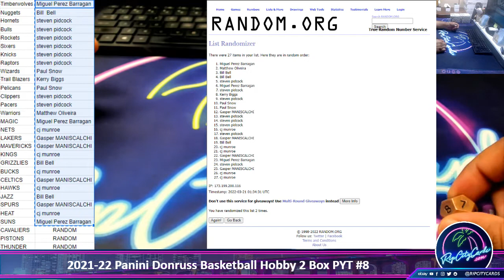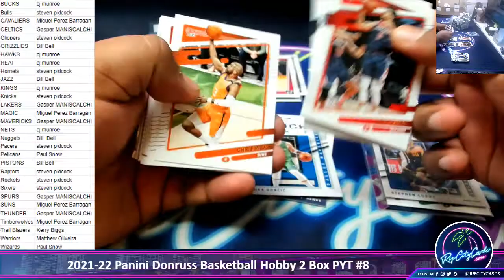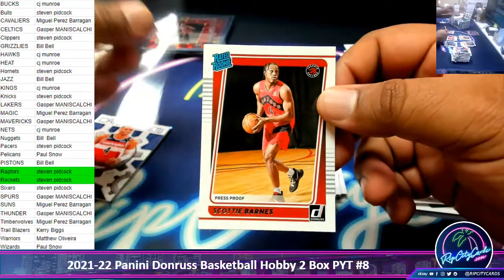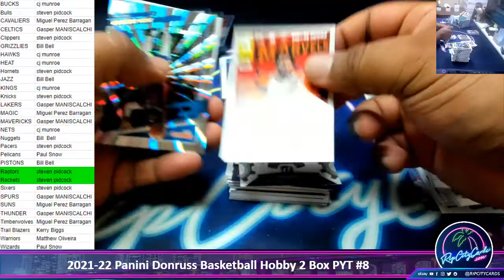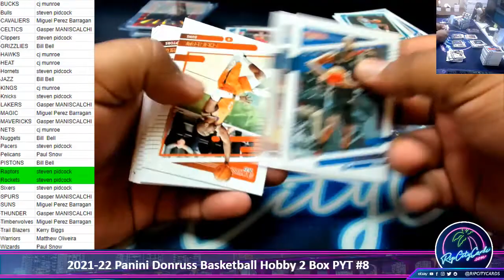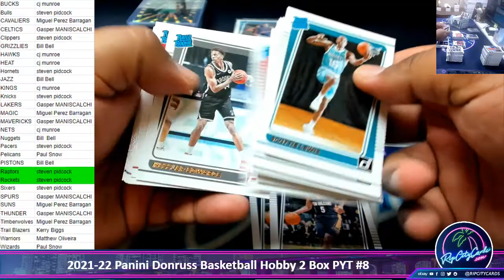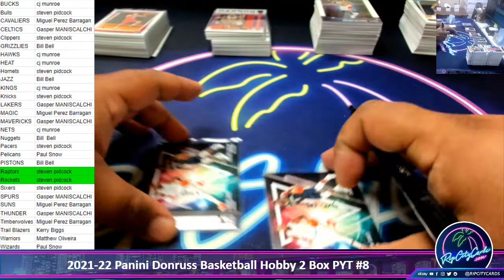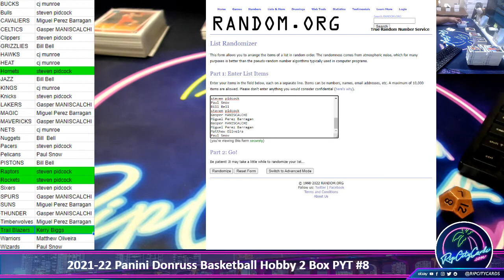2021-22 Panini Donruss Basketball Hobby 2 Box PYT #8